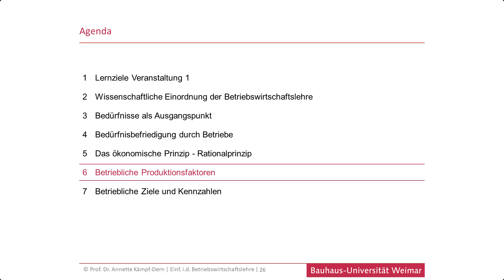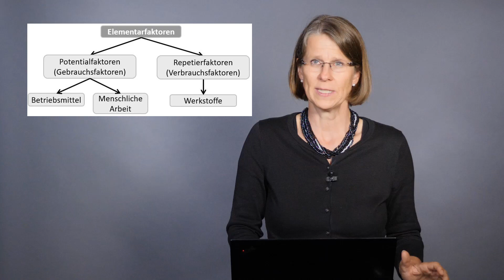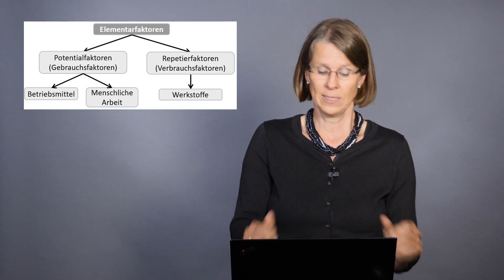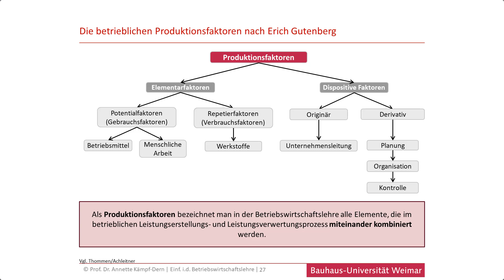01-06 Betriebliche Produktionsfaktoren